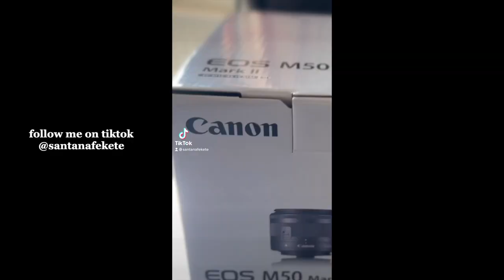Day In My Life Vlog | Canon M50 Mark ii Unboxing, Clothing Haul, House Stuff🦋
Hey guys and welcome back to another day in my life vlog. this vlog is a vlog in which I show you unboxing my new canon M50 Mark ii, a clothing haul, and random house gadgets that I have brought from amazon...Ill do my best to link everything below incase you want to shop🤍 anyway i hope you did enjoy the video and make sure you give it a like and subscribe gorg x

new videos from me every single week...but until then follow me down below
we can become besties and i will follow you back of course♡
* vsco  ➭ @santanafekete

if you a brand or company want to work together or collab on a project please do email me on my business email below, (please use "santana fekete" in the subject line).

other music i use in my videos will be linked below this♡
*currently nothing*

FTC Legal Disclaimer - Some links found in the description box of my videos may be affiliate links I will have it sectioned off so it is easier for you to navigate, this means I will make small commission on sales that you make through my link. This is at no extra cost to you to use my links/ or codes, or anything else it is just one more ways to support me and my channel and I appreciate it  :)

sub count: 1.29K so so greatful for u all ily ;)

video tags♡: